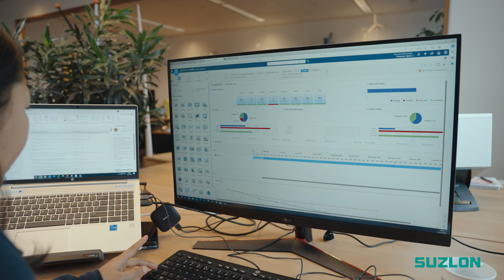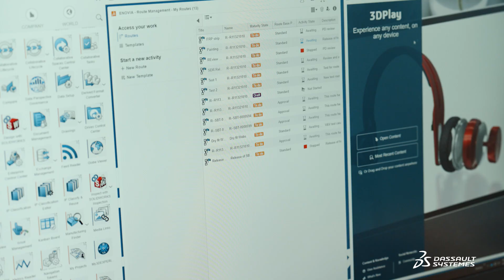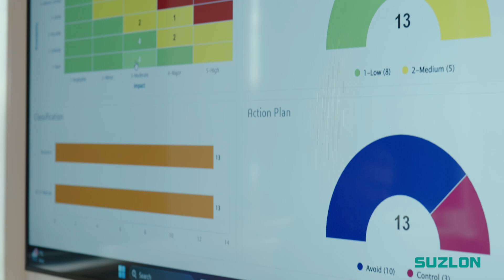Suzlon Energy - Think certification out of the box ǀ Dassault Systèmes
Moving from paper documents and endless forms to a digital approach, Suzlon Energy works 80% faster by implementing Dassault Systèmes' solution. The company has been able to streamline project management, capture industry knowledge and stay compliant with the latest regulations.

Florens WOLTERS, Manager System Automation & Integration, Suzlon Energy Limited

The story behind adopting 3DEXPERIENCE on the cloud was about strategy. Also we wanted to streamline our processes within the company because they were very siloed. When 3DEXPERIENCE was introduced, things changed because the whole philosophy of managing data is a different way of thinking.

SUZLON ENERGY - THINKING CERTIFICATION OUT OF THE BOX

Suzlon is manufacturing wind turbines and also building wind parks and doing the service. We, in the Netherlands, are the design group for the blades.

We had a lot of documentation, procedures, a lot of data was being duplicated, sent around, being used wrongly or wrong revisions floating around. We wanted to prevent that by adopting the single source of truth philosophy for the recertification.

By implementing the platform, you have the tools to connect all kind of design disciplines, documents, deliverables, planning and risk management. And a lot of tasks are now mostly automated, saving a lot of time and money.

3DEXPERIENCE, we use it mainly for the design, but also for product data management. It helps us to make our quality management system quite simple by embedding all the processes in the daily work and actually bringing all the activities required for ISO, and making sure that everything is being ready for the next coming audit. You can track and trace from A to Z and even until the archive period.

It's basically one of the key motivators for us to have a system like 3DEXPERIENCE because now we can create a document, we can put it in a workflow, fully accessible, traceable. And at the end it will be stored with a retention period as per standard requirements.

Visiativ played a large role in this implementation. They completely ignored the old quality system and built it up from scratch using 3DEXPERIENCE only.

Now we have a steady quality system, a steady document management system, a steady project environment. The next step is to expand the use of 3DEXPERIENCE throughout Suzlon globally. In a nutshell, it's start small and end global.